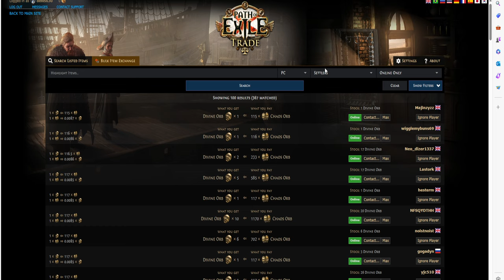ENDGAME! - Path of Exile Settlers of Kalguur Gameplay PL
Path of Exile – niezależna gra komputerowa z gatunku fabularnych gier akcji osadzona w świecie dark fantasy. Stworzona i rozwijana przez studio Grinding Gear Games z Nowej Zelandii, dostępna w formie free-to-play z opcjami mikropłatności.